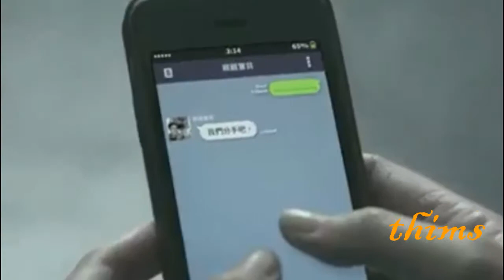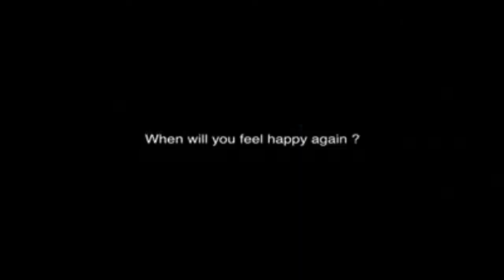When you feels like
Happiness is the symbal of ...